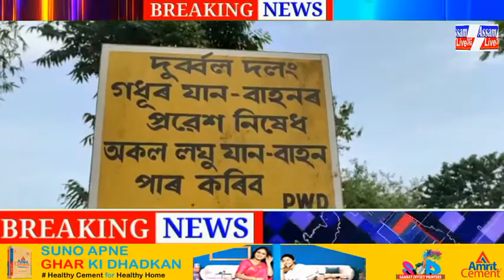অভাৰলোড ট্ৰেক্টৰৰ যাতায়াতে ভাবুকি কঢ়িয়াই অানিছে বৰপেটা-বাক্সা জিলাৰ সীমামুৰীয়া বেঁকী নৈৰ দুৰ্বল দলংল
বৰপেটা, ৭ মেঃ  বৰপেটা আৰু বাক্সা জিলাৰ সীমামুৰীয়া বেঁকী নৈ'ৰ ওপৰত থকা দুৰ্বল দলংখনৰ ওপৰেৰে গধুৰ যান-বাহনৰ যাতায়াত বন্ধ ৰাখি অকল লঘু যান-বাহন চলাচলৰ অনুমতি দিছে বিভাগীয় কৰ্তৃপক্ষই। বাক্সাৰ শালবাৰী  মহকুমাৰ অন্তৰ্গত বাৰাপেটাত পি ডব্লিউ ডি বিভাগৰ নিয়ম উলংঘা কৰি শীল-বালি মহলৰ দূৰ্বল দলংৰ ওপৰেৰে দৈনিক অভাৰ লোড ট্ৰেক্টৰৰ যাতায়াত এতিয়া অব্যাহত আছে ৷ সম্প্ৰতি দলংখনেৰে দৈনন্দিন যাতায়ত কৰা বৃহত্তৰ খাৰিজাবিজনী অঞ্চলৰ হাজাৰ-হাজাৰ মানুহৰ প্ৰতি  ভাবুকী কঢ়িয়াই আনিছে। এই বিষয়ত প্ৰকাশনে গুৰুত্ব নিদিয়াৰ অভিযোগ উত্থাপন কৰিছে স্থানীয় ৰাইজে। উল্লেখ্য যে, বৰপেটা আৰু বাক্সা জিলাৰ সীমামুৰীয়া বেকী নৈৰ ওপৰত থকা দলং খনেৰে অকল লঘু যান বাহন চলাচলৰ অনুমতি দিছে বিভাগে আৰু গধূৰ যানবাহন চলাচলৰ বাবে বন্ধ ৰাখিবলৈ প্ৰায় ১০ ফুট ওপৰত ৰেলিং বান্ধি দিয়া হৈছিল। সেই ৰেলিংও কোনোৱা দুস্কৃতিকাৰীয়ে ভাঙি পেলাই গধূৰ যানবাহন চলিবলৈ সুযোগ কৰি দিয়ে বুলি অভিযোগ উত্থাপন কৰে পথাচাৰীয়ে৷ বৃহত্তৰ অঞ্চলবাসীৰ ক্ষোভ যে, যেতিয়া এই দলংখন নাছিল তেতিয়া সকলোৱে বহু কষ্টৰে বিপদসংকোল ভাবে নাৱেৰে কৃষক ৰাইজ, ছাত্ৰ-ছাত্ৰী বৰপেটাৰোডলৈ অহা যোবা কৰিছিল ৷ সম্প্ৰতি গধূৰ যানবাহন অহা যোৱাত যদি দলংখন বিকল হৈ পৰে তেন্তে খাৰিজা-বিজনীৰ প্ৰায় দুই  লাখ মানুহে বৰপেটাৰোডলৈ অহা যোৱাত বহু সমস্যাৰ সৃষ্টি হব৷ সেয়ে প্ৰকাশনক অতি সোনকালে গধূৰ যান বাহনৰ চলাচল বন্ধ কৰাৰ ব্যৱস্থা কৰিবলৈ স্থানীয় ৰাইজে দাবী জনাইছে।